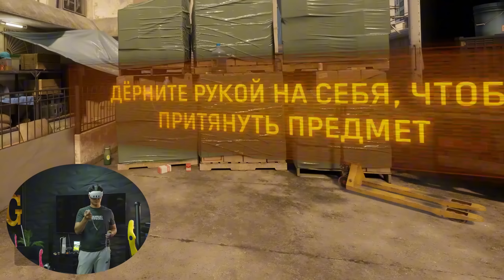VR OCHKIDA O`YNASHGA QO`RQTIM | HALF LIFE ALYX | UZBEKCHA LETSPLAY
2. Donat uchun (VISA/SBERBANK)